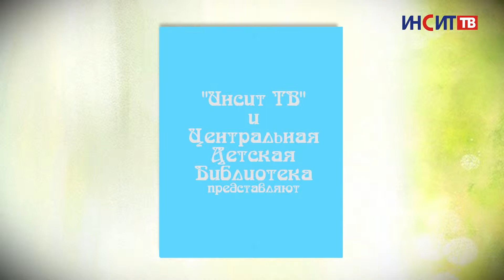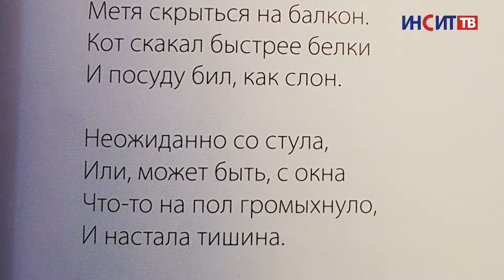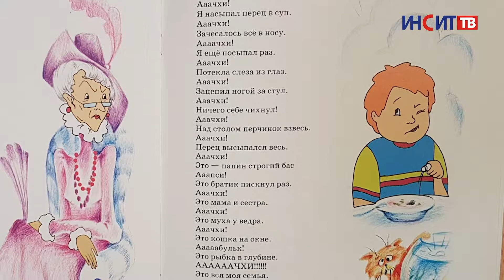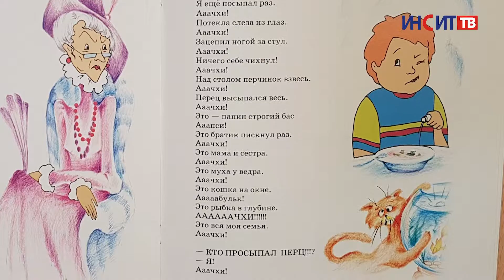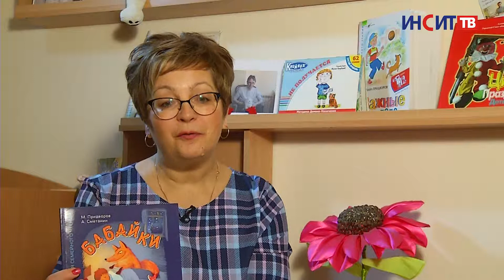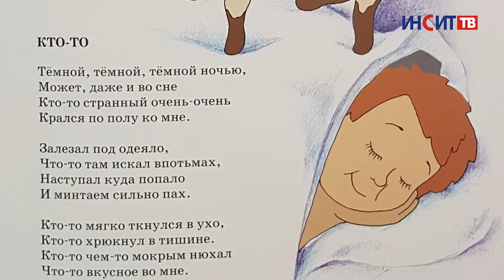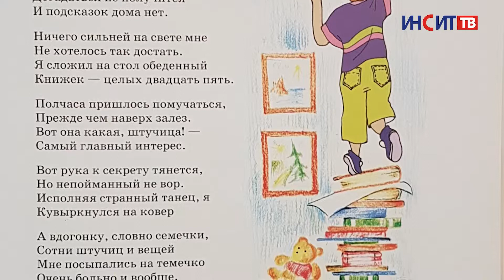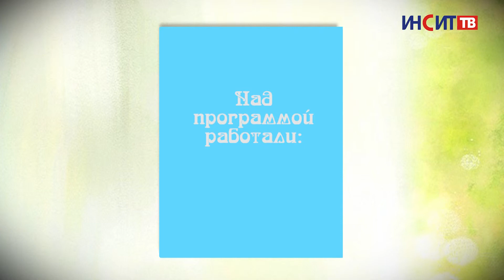Михаил Придворов | Мышкины книжки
Бедная, бедная усатая ведущая Мыша. В новом выпуске ей предстоит смириться с неприятным для нее соседством – стихами про кошек! Ведь героем «Мышкиных книжек» стал известный поэт-кошковед Михаил Придворов. Только благодаря терпению и толерантности библиотекаря Людмилы Щукиной, программа записана и вышла в эфир.